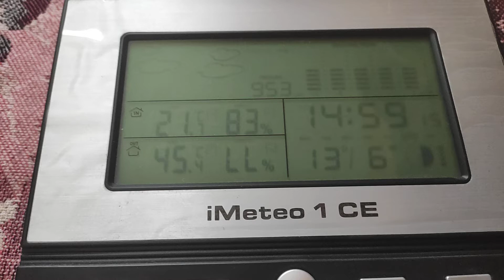45°C w Mordarce